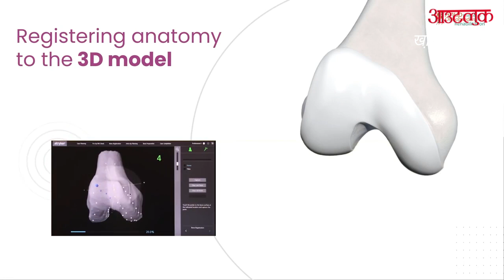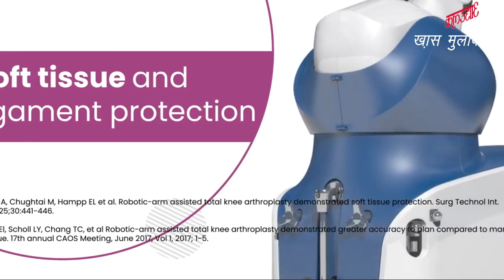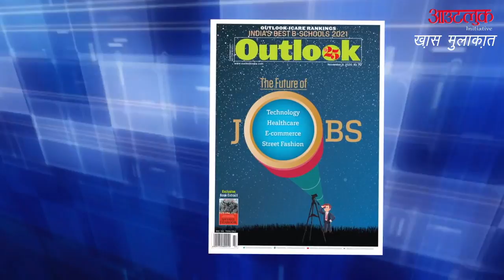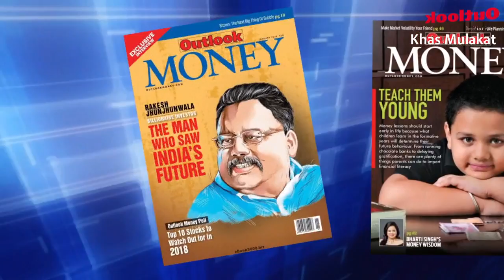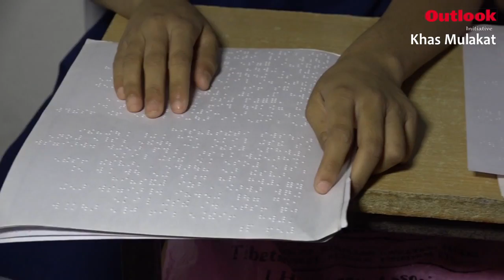Please listen to National Vice President of Vishwa Hindu Parishad, Padmashree Dr. R.N Singh.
Padmashree Dr. Rabindra Narayan Singh talks about the complete preparation of the grand Ram temple being built in Ayodhya. Listen to him talk about the amazing technology of robotic surgery and its benefits.